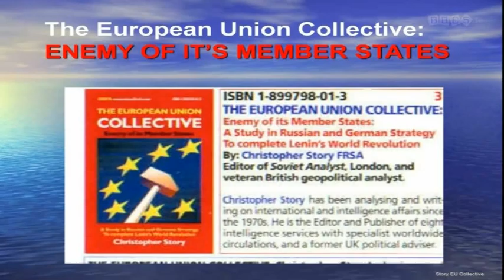Common Purpose - Exposing the Real Traitors (7 of 7)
Brian Gerrish: Common Purpose - Exposing the Real Traitors